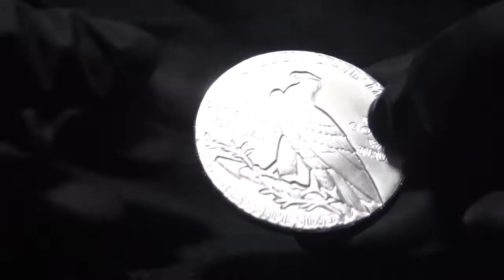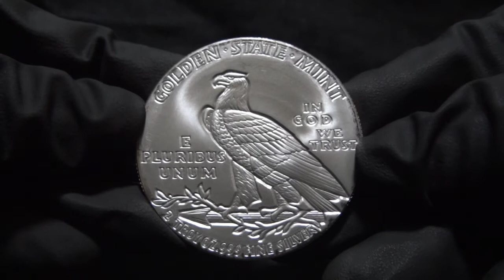Moeda de 2 Onças de Prata Incuse Indian Silver Round - World Silver Brasil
Olá, seguidores!

Confiram todos os detalhes da 1929 2 oz Incuse Indian Silver Round